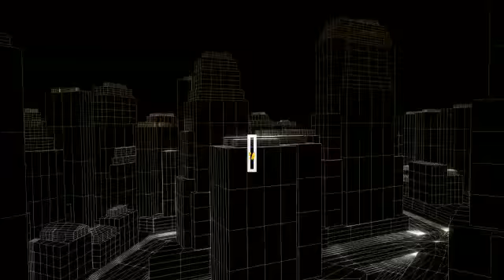RESPUESTA AL CATÓLICO APOYO Y DEFENSA DE ISAAC FUENTES